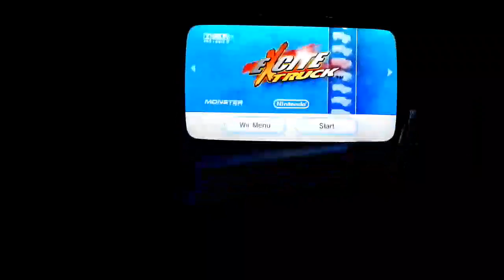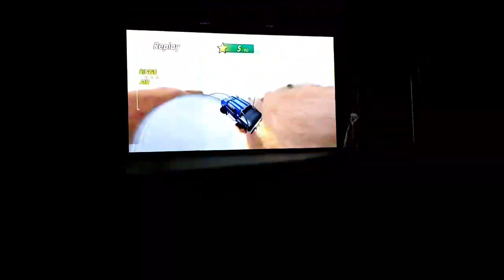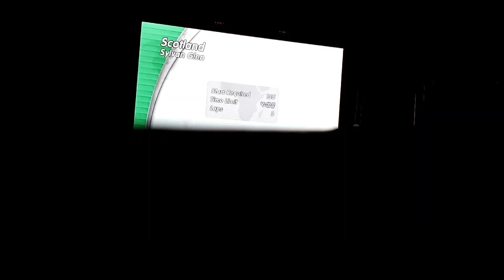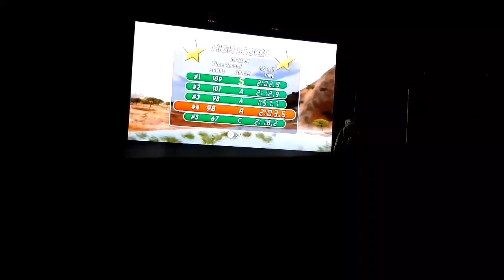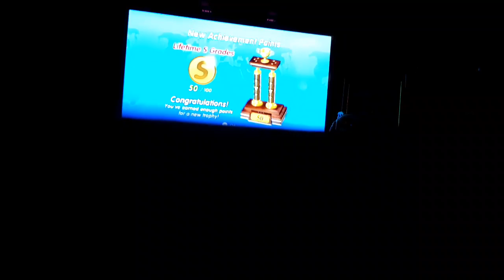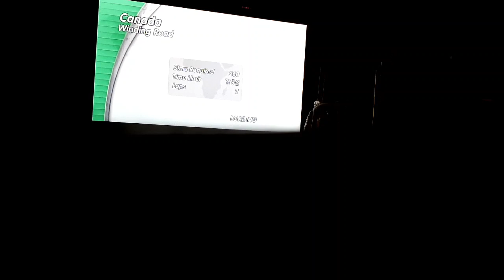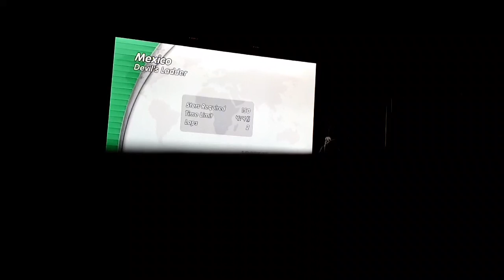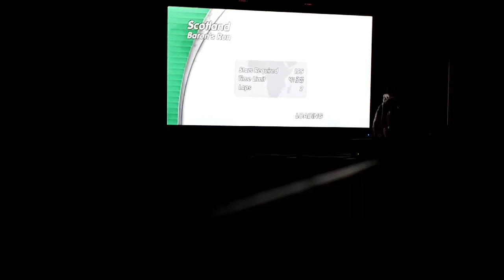Live on Wii-Excite Truck game 27th of july 2018.From my twitch.Enjoy